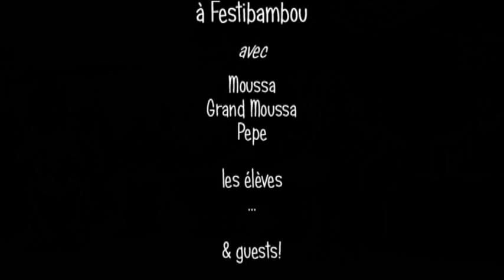Wharma à Festibambou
Percussions et danse africaine à Festibambou (Chaveyriat) : Spectacle de l'association Wharma 2012 et 2013